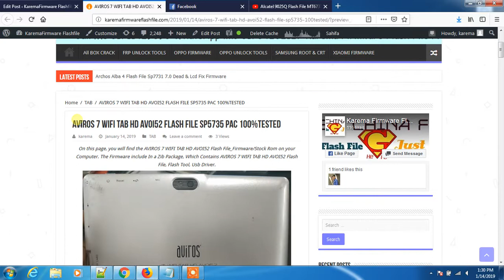AVIROS 7 WIFI TAB HD AVOI52 FLASH FILE SP5735 PAC 100%TESTED